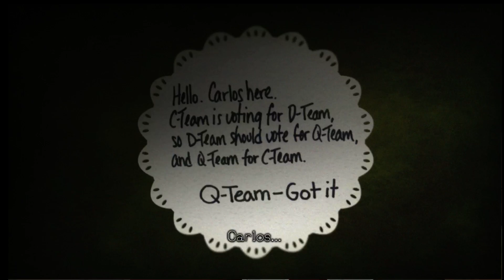Zero Time Dilemma Playthrough w/ Live Commentary (Day 2)